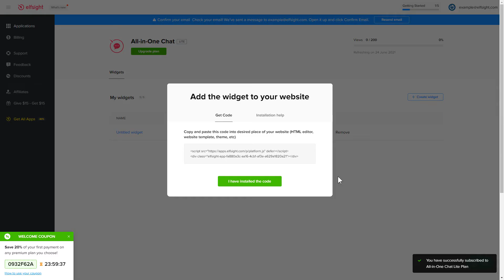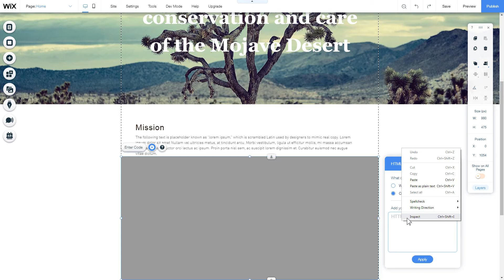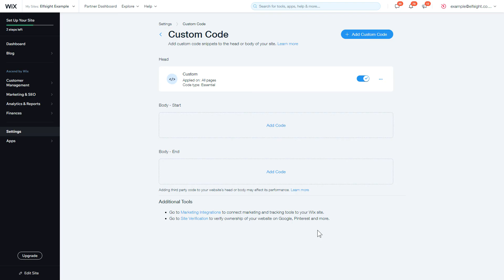How to Add App to Wix (free & easy)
Add Wix app to your site in less than 2 minutes -

Elfsight apps offers 80+ ready-made solutions for you to easily empower any Wix website. Our apps allow people all around the world to add audio files, product reviews, social feeds, buttons, galleries, forms, and chats to their websites for free.

Timeline:
0:00 Create an app
0:53 Embed a Wix app on a single page
1:49 Add an app to all pages

To add an app to a Wix homepage, complete the steps below:

1. Choose a website for the widget and click ‘Edit Site’.
2. Click ‘Plus’ icon, ‘Embed’ section and select ‘HTML Iframe’.
3. Click ‘Enter code’ and paste the installation code to this block
4. Click ‘Apply’.
5. Adjust position and size of the widget block.
6. Save the changes.

To add a widget to all Wix pages, follow the instruction below:

1. Open the ‘Settings’ section in the Dashboard menu
2. Choose ‘Tracking Tools’ option.
3. Click the ‘New Tool’ button and select ‘Custom’.
4. Embed your widget installation code into the ‘Paste the code snippet here’ box.
5. Click ‘Apply’.

That’s how simply you can add apps to Wix! If you want to learn more about widget installation, benefits, and settings, you can write to our experienced Support experts. They'll be delighted to help you!